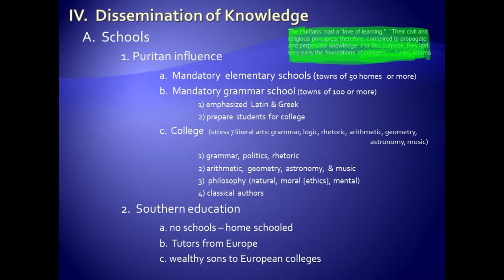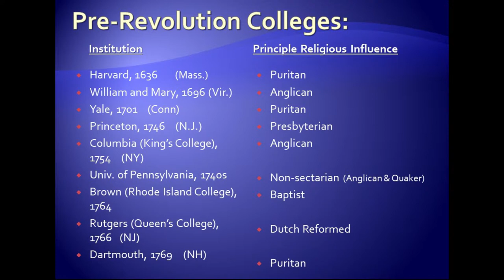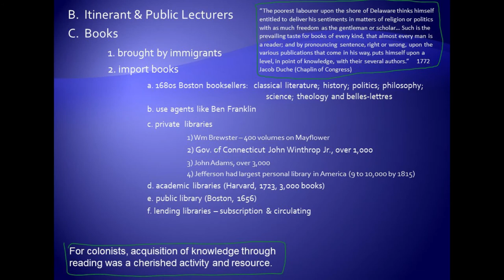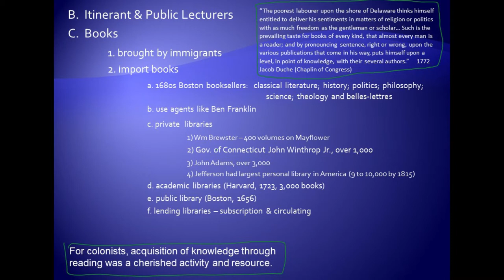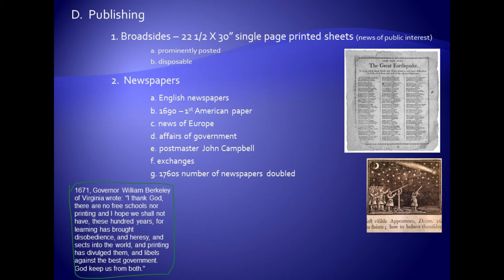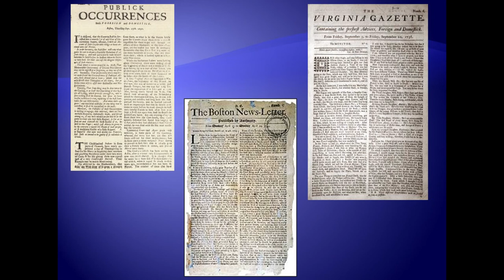Colonial Evolution Part 3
VITAE FOR CAROL J TERRY

Education:
B.A. in Humanities Fort Lewis College, Durango, Colorado, 1988
M.A. in European History  University of Arkansas, Fayetteville, Arkansas, 1990
PhD program at Texas Christian University, Fort Worth, TX (ABD May 1999)
Major Field: Revolutionary America & Early Republic
Dissertation Topic:  Comparative study of George Washington’s and Thomas Jefferson’s consciousness of the images they left for posterity.

Experience:
Aug. 1999-Dec. 2018 Adjunct Instructor             LoneStar College System
Aug.    94 - Dec. '94 Adjunct Instructor Pike Peak's Community College
June    93 - Dec.   93 Adjunct Instructor Roger's State College
Aug.    93 - Dec.   93 Adjunct Instructor Tulsa Junior College
Aug.    92 - May 93 Adjunct Instructor Eastern New Mexico University
Aug.    91-May 92 Adjunct Instructor Pike's Peak Community College
Aug.    89-May 90 Graduate Instructor University of Arkansas
Courses Taught:
Western Civilization I Western Civilization II U.S. Federal Gov.
 U.S. History to 1877 U.S. History from 1877  Texas History

Publication;
"Reagan As President: The Shadow Between Idea And Reality," Ozark Historical Review. Spring 1989.
"Adam Smith and Slavery" in The Chronology of World Slavery. Editor Junius P Rodriguez. (Santa Barbara, CA: ABC-CLIO,1999)
Numerous submissions to, The Louisiana Purchase, A Historical and Geographical Encyclopedia.  Edited by Junius Rodriguez.  (Santa Barbara, CA. : ABC-CLIO, Inc.  2002)
Numerous submissions to, Encyclopedia of Tariffs and Trade in U.S. History.  Editors Cynthia Northrup and Elaine C. Turney. (Westport, CT: Greenwood Press, 2003)

Presentations:
"For the Good of Mankind: Doctor Benjamin Rush and Republican Virtue." Presented at the Southwestern Social Science Association Meeting, Houston, TX, March 20-23, 1996.
"James Wilson: Scottish Philosophy and the American Constitution." Presented at the Phi Alpha Theta Mini-Conference, Lubbock, TX, November 1-2, 1996.
'"Cast your eye over America': Thomas Jefferson American Mentor in Europe." Southwestern Social Science Association Meeting, Corpus Christi, TX, March 18-21, 1998.